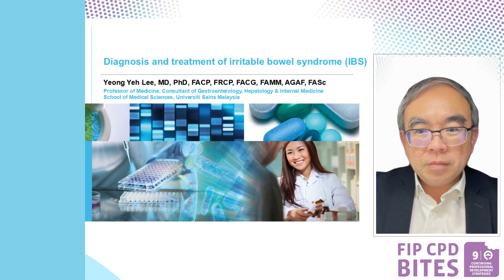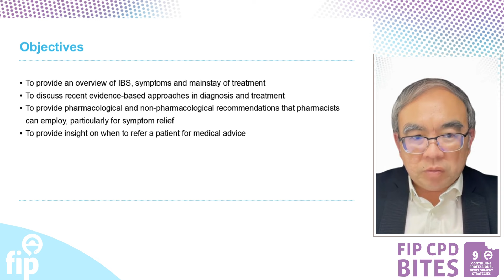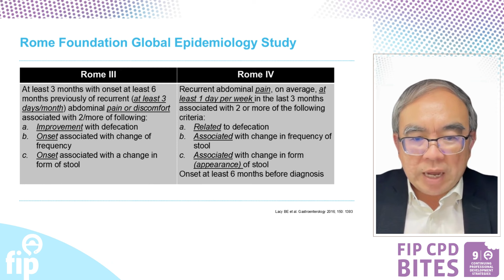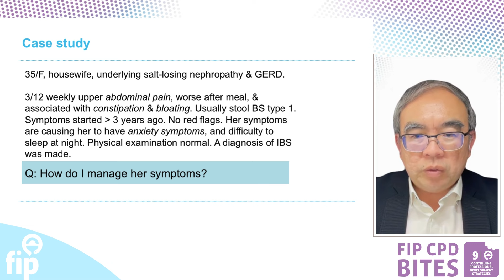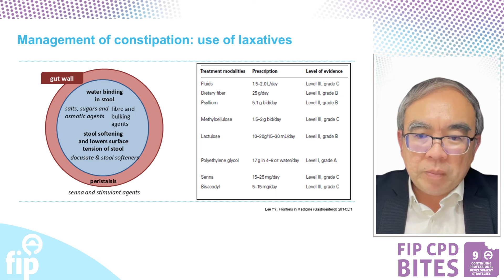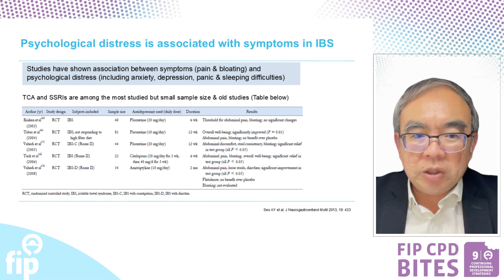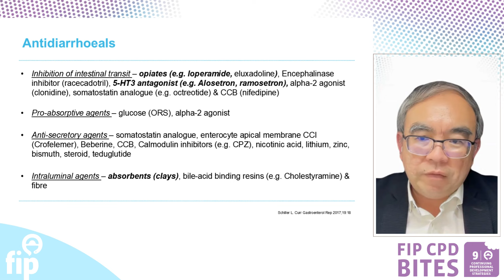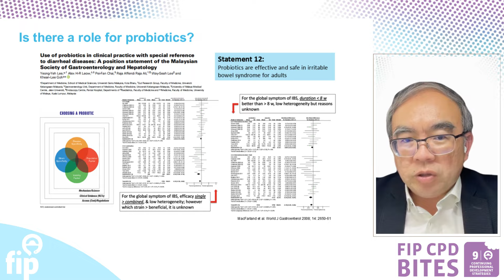Diagnosis and treatment of irritable bowel syndrome (IBS)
In this video, Yeong Yeh Lee, professor of Medicine. Consultant of Gastroenterology, Hepatology & Internal Medicine, School of Medical Sciences, Universiti Sains Malaysia, presents an overview of IBS, symptoms and treatment.